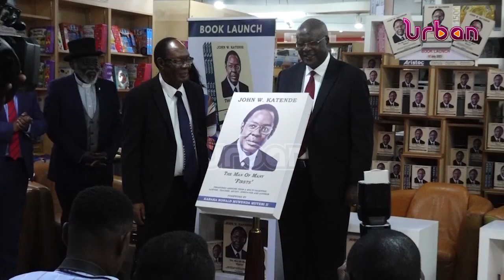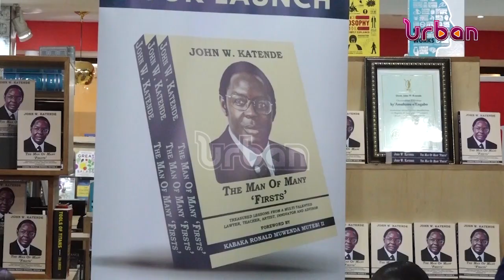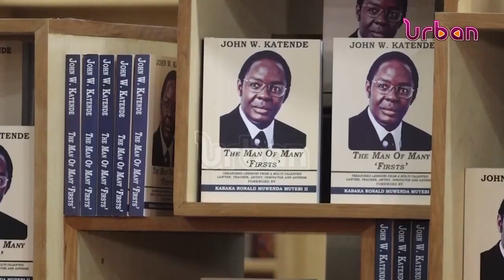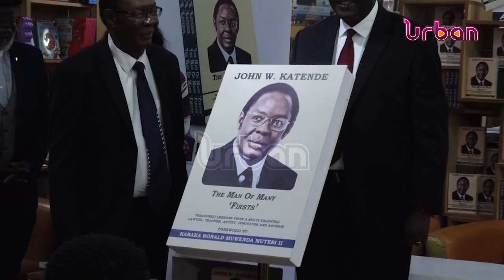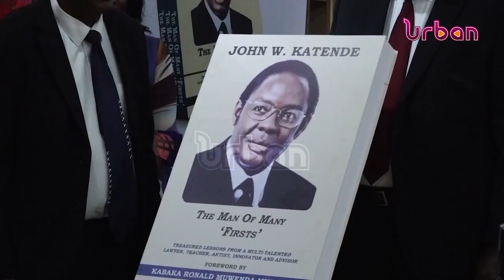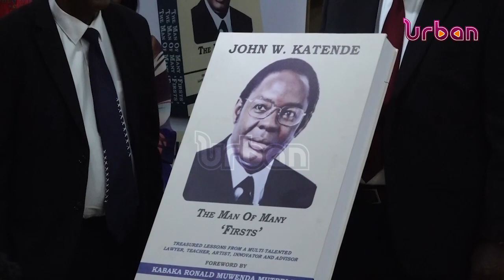A glimpse into the remarkable life of John W Katende